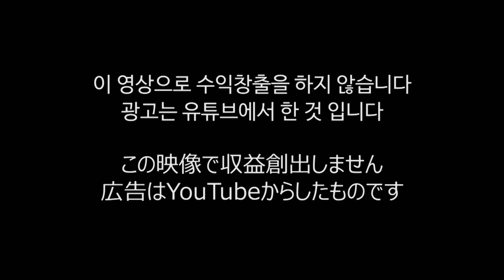AAA / Thank you [Stage Mix]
全ての映像は収益を創出しません。
広告は私が入れるのではなく
YouTubeの自体から入れるもので

- Stage -
AAA 6th Anniversary Tour 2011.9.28 @ Zepp Tokyo
AAA TOUR 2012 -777- TRIPLE SEVEN